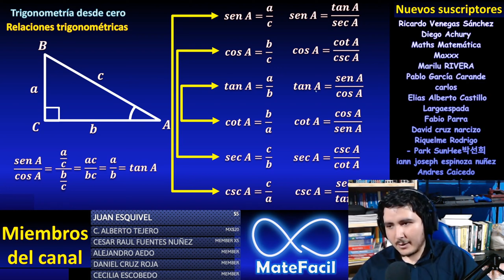Demostración de identidades trigonométricas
En este video mostraré de qué manera se deducen las identidades que relacionan a las funciones trigonométricas mediante cocientes, a partir de las definiciones en un triángulo rectángulo, paso a paso.

** MIRA TODOS MIS CURSOS AQUÍ **
** BIBLIOGRAFÍA **
- Trigonometría, Swokowski
- Geometría y trigonometría, Baldor
- Precálculo, James Stewart
- Matemáticas Simplificadas, de Conamat
** DONACIONES **